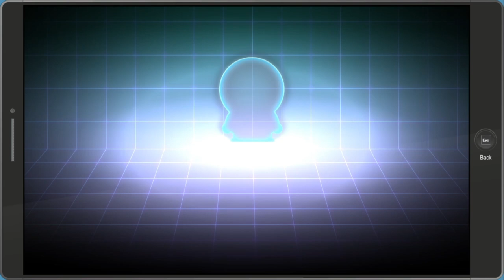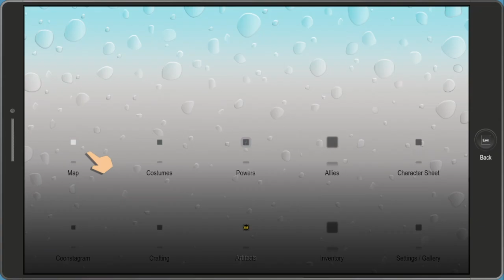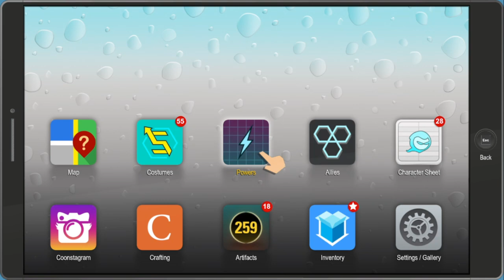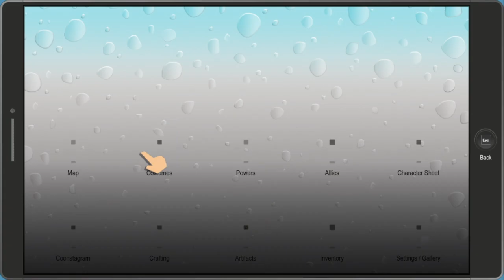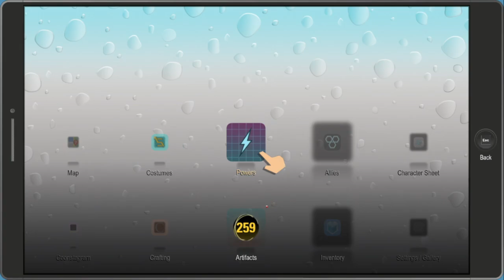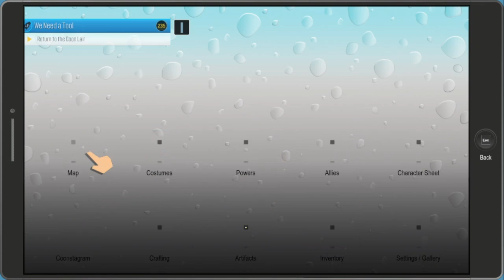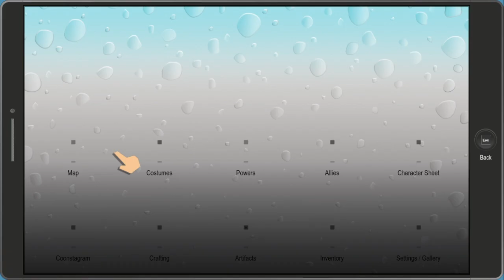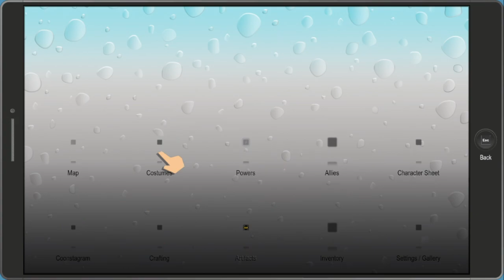South Park the Fractured but Whole Episode 13